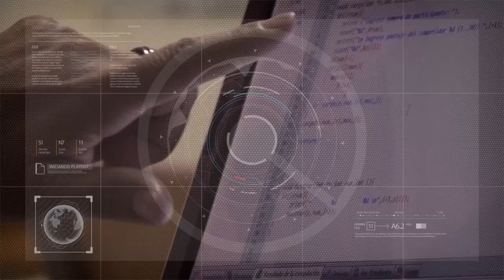Asumió la nueva secretaria Administrativa Financiera en Exactas 11/04/2023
Victoria Moya -  Secretaria Administrativa Financiera FCEFN
Rodolfo Bloch - Decano FCEFN